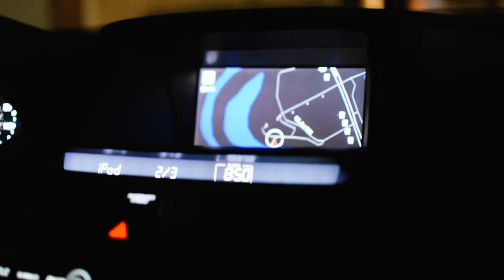Indvstry at the Mousetrap Bar Indianpolis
Recap of my show at the Mousetrap in Broad Ripple!

Song:
Hot Beef Injection - Indvstry